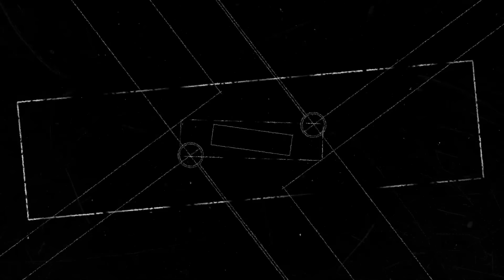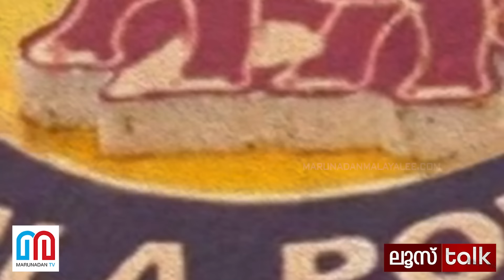കൈവെട്ടുകേസിലെ ഒന്നാം പ്രതിയെ ഒളിപ്പിച്ച കൈകള്‍ ആരുടെ ? | TJ Joseph case | LOOSE TALK EP 331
കൈവെട്ടിയവനെ പൊക്കി എന്‍.ഐ.എ
സവാദിനെ ഒളിപ്പിച്ചവര്‍ ആര് ?